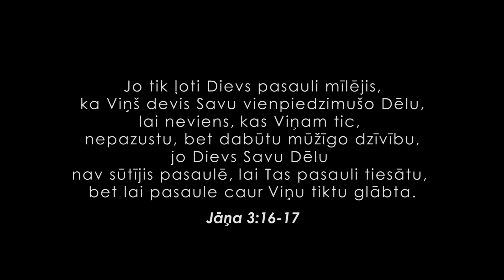Ārā no tumsas važām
Trauksme, nomāktība, depresija, dzīves nogurums - vai mēs katrs kādreiz nesastopamies ar līdzīgām izjūtām? Stress un pārdzīvojumi var iedragāt pat šķietami stipra cilvēka pasauli. Bet tev nav ar to jāsamierinās. Ir iespējams izkļūt ārā no šī neapskaužamā stāvokļa.

Ja tas ir stāsts par Tevi, tad Tev nav jākaunas un nav jāpaliek vienam. Uzraksti mums